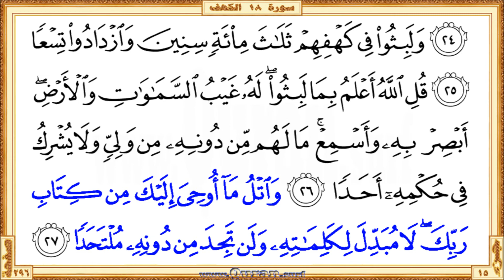Holy Qur'an Page 296: HD video || Reciter: Saad Al-Ghamdi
•  The first verse: Surah Al-Kahf - Aya 21 (Wakathalika aAAtharna AAalayhim liyaAAlamoo anna ...)

  •  The last verse: Surah Al-Kahf  - Aya 27 (… walan tajida min doonihi multahadan)